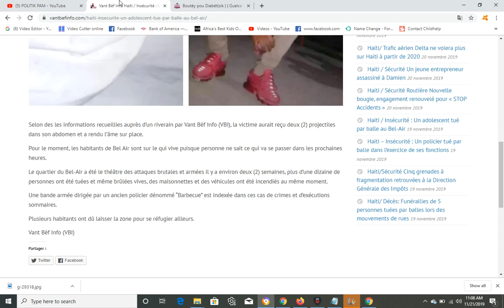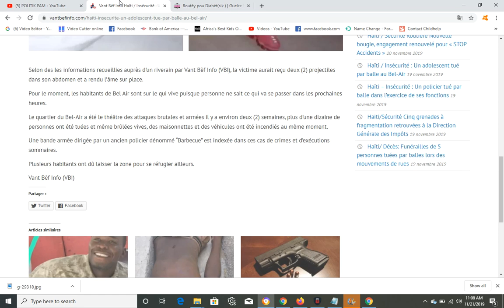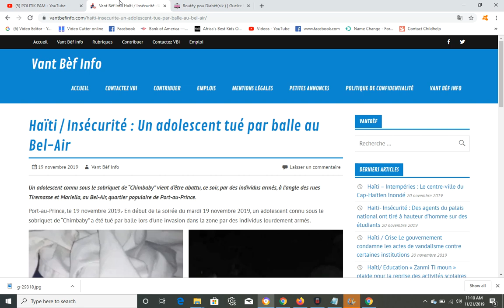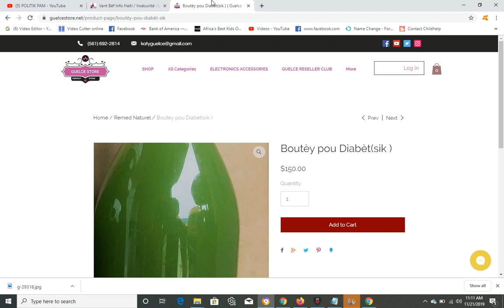MASAK NAN BEL-AIR 5 MOUN PRAN BAL